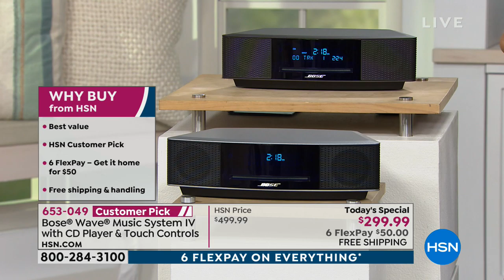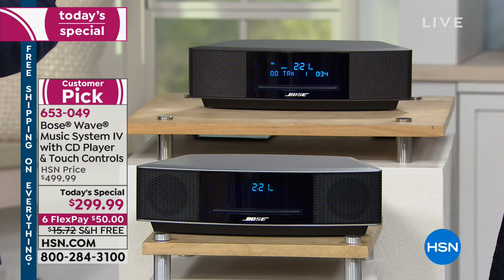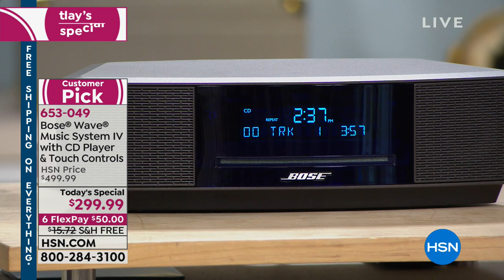Bose Wave Music System IV with CD Player Touch Controls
It's about time to trade in your crackly old stereo system for advanced digital technology. The Bose Wave Music System IV delivers...